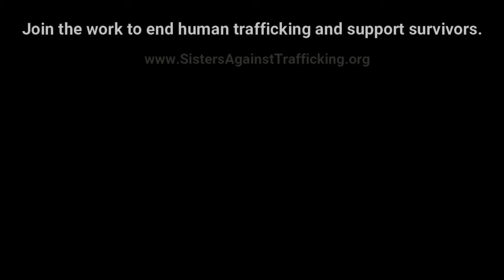1/14/22 Prayer Petition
Thank you for viewing this Alliance To End Human Trafficking (formerly U.S. Catholic Sisters Against Human Trafficking) video.

Join us each day leading up to Feb 8th for a short prayer petition to end human trafficking. Here is the petition for Jan 14.